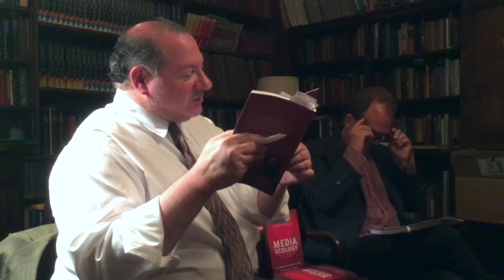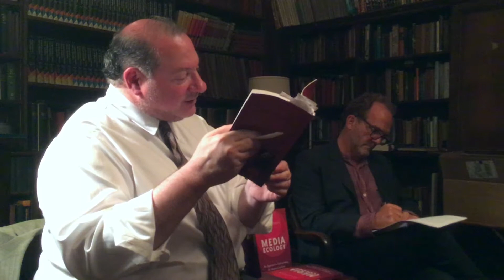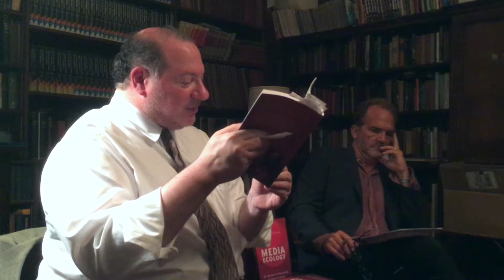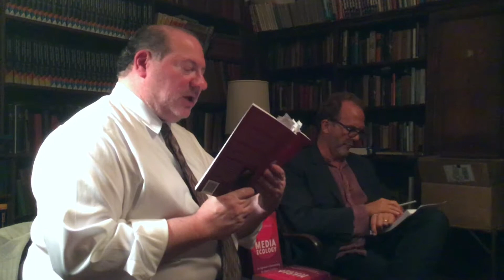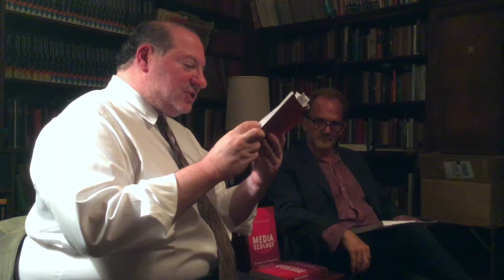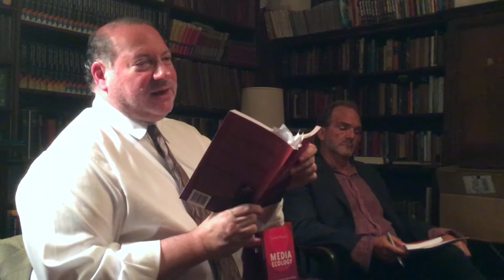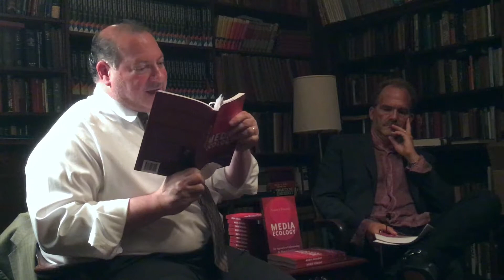Media Ecology and the Human Condition: A Reading & Conversation with Lance Strate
Media Ecology and the Human Condition
A Reading and Conversation With Lance Strate

The first NYSGS event of  Fall 2017 featured a book launch for Media Ecology: An Approach to Understanding the Human Condition (New York: Peter Lang, 2017) by Lance Strate, published on July 4th. Dr. Strate is Professor of Communication and Media Studies at Fordham University, a Trustee of the Institute of General Semantics, and the President of the New York Society for General Semantics.

Thom Gencarelli, Professor of Communication at Manhattan College and a Trustee of the Institute of General Semantics served as host for the event, which included a conversation, discussion, reading, and book signing.

From the publisher's blurb:

Media Ecology: An Approach to Understanding the Human Condition provides a long-awaited and much anticipated introduction to media ecology, a field of inquiry defined as the study of media as environments. Lance Strate presents a clear and concise explanation of an intellectual tradition concerned with understanding the conditions that shape us as human beings, drive human history, and determine the prospects for our survival as a species.

This book represents a new synthesis that moves the field forward. Taking as its subject matter "life, the universe, and everything," Strate describes the field as interdisciplinary and communication-centered, provides a detailed explication of McLuhan's famous aphorism, "the medium is the message," and explains that the human condition can only be understood in the context of our biophysical, technological, and symbolic environments.

Strate provides an in-depth examination of media ecology's four key terms: medium, bias,  effects, and environment. A chapter on tools serves as a guide to further media ecological research and scholarship.

Advance Praise for Media Ecology:

“With characteristic passion and soulfulness, Lance Strate embarks on a metatask: to synthesize thinking about ‘life, the universe and everything’ through the lens of media ecology. In the process, he locates media ecology as the dynamic shift between figure and ground and as the basis for ‘understanding the human condition.’ Writing with an almost disarming ease that belies the complexity of the ideas he communicates, Strate brilliantly and reflexively mediates media ecology itself, bringing clarity to the Kekulé-like conundrums of an immense and increasingly relevant field. Anyone who thoughtfully enters and engages the environment of Strate’s book will be rewarded with moments of profound clarity, connecting ideas typically viewed as disparate or oppositional into patterns of deep understanding about media ecology―and about the process of living.”―Julianne H. Newton, Professor of Visual Communication, University of Oregon

“Lance Strate’s synthetic thinking opens up media ecology, allowing the reader to see how, as a field of inquiry, it applies to everything from language, media, and philosophy to our very understanding of what it means to be human living in a dynamic environment.”―Paul Soukup, Professor and Chair, Department of Communication, Santa Clara University

“Lance Strate asks big questions―and provides a myriad of perceptive answers. This book is at once playful, poetic, and precise. The clear writing about complex ideas is a pleasure to read and offers many gifts of understanding.”―Joshua Meyrowitz, University of New Hampshire